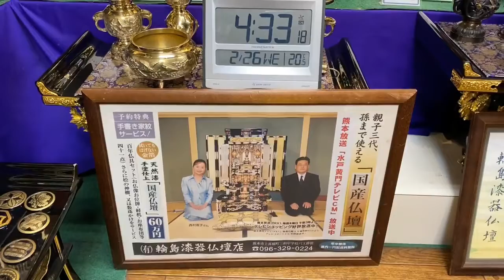コロナウイルスに負けない！ 朝4時起き 開運社長 熊本 仏壇店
コロナに負けず元気営業*\(^o^)/*

8月は、夜8時まで営業*\(^o^)/*
24時間受付どうぞお電話ください！